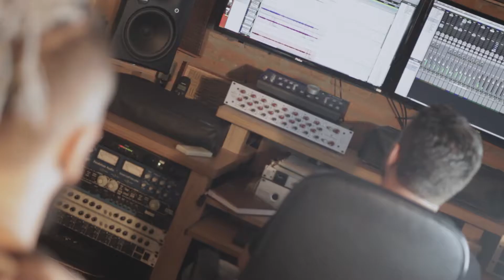CLIPE CANTOR WELLINGTON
WELLINGTON RIBEIRO - COMBINADO NÃO SAI CARO